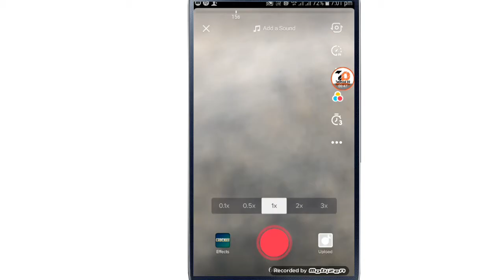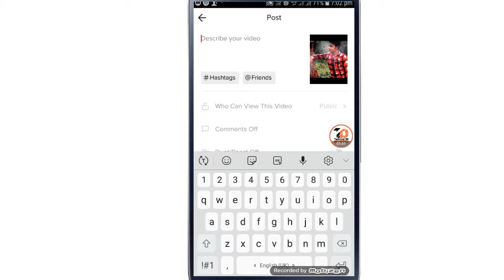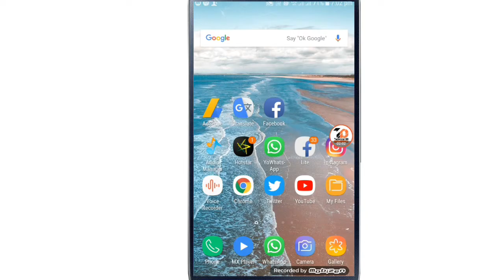tik tok par apni photo ka video kaise banaye | HOW TO MAKE PHOTO VIDEO WITH MUSIC ON TIK TOK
hello friends is video mein maine aapko bataya hai ki Kis Tarah Se Tik Tok par aap apni photo ka video Banakar Tik Tok par upload kar sakte hain wah wah bhi Badi aasani se video kaisi lagi comment Karke Jarur batana

Thanks for all your likes and comments in my video